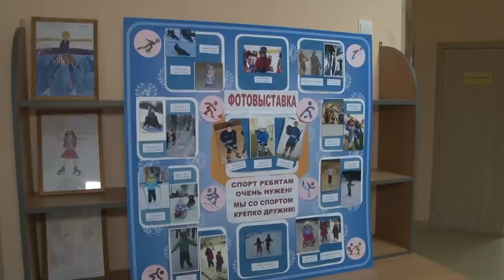2014 02 14 - Детсад "Антошка" - Олимпиаде (Лобня)